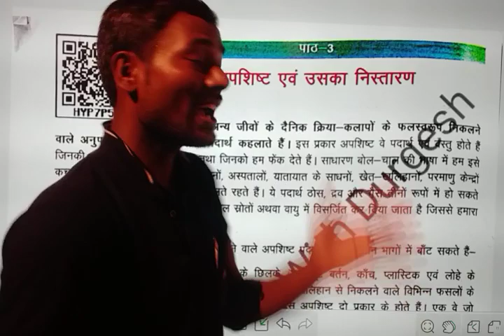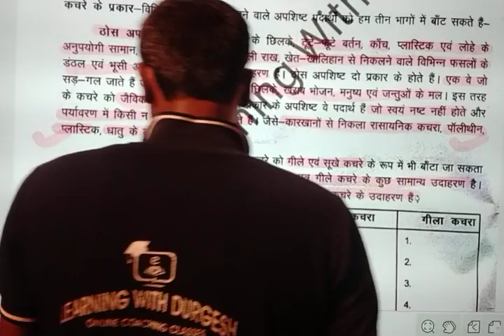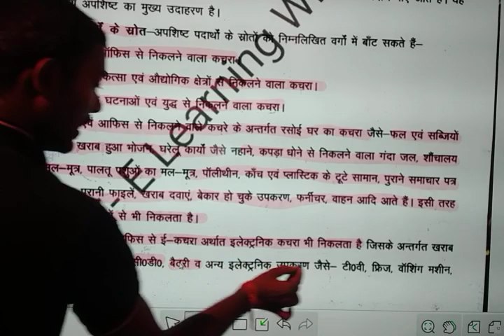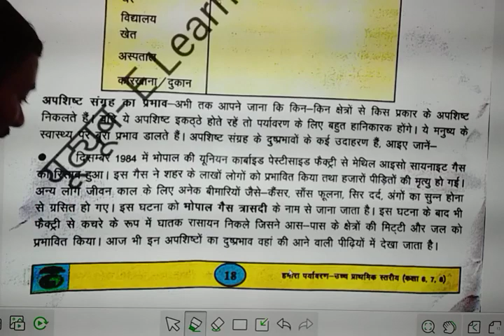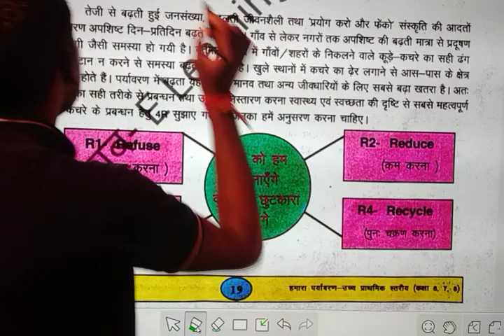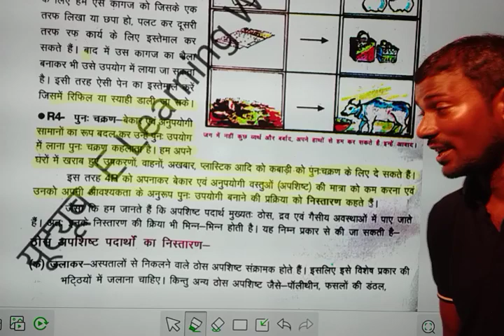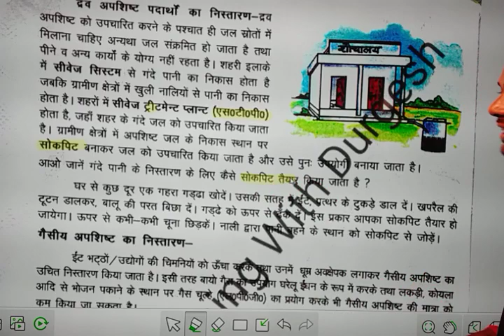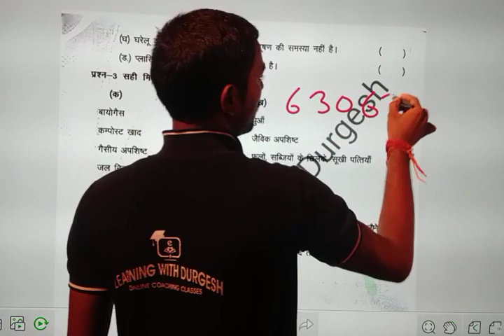अपशिष्ट पदार्थ और पर्यावरण कचरा NCERT/SCERT पर्यावरण भाग-3 by Durgesh Sir